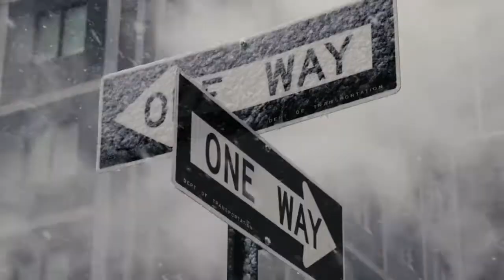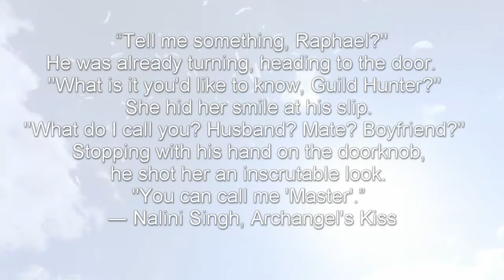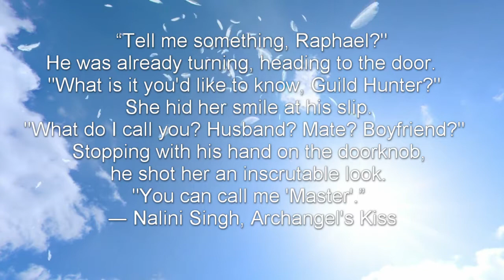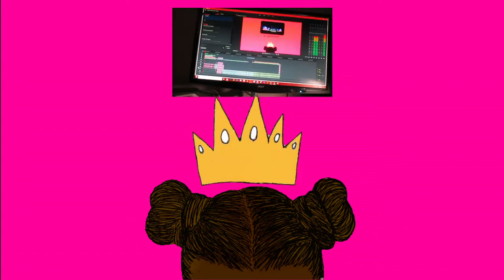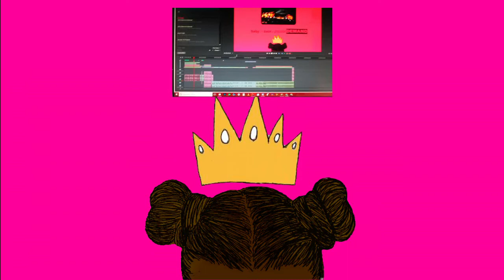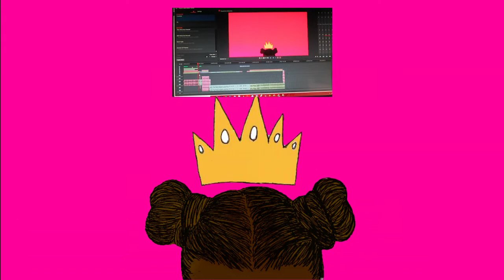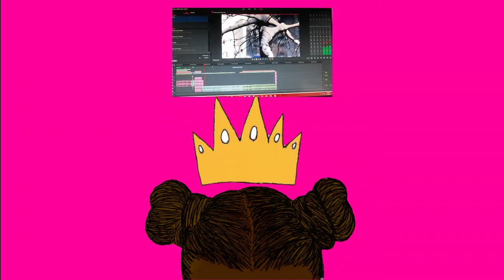Guild Hunter by Nalini Singh | Review Recap Book Review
▪ BOOKS REVIEWED ▪

Kindle Edition & Paperback

Angels' Dance
Angels' Judgment
Angels' Pawn
Angels' Blood
Archangel's Kiss
Archangel's Consort
Angel's Wolf
Archangel's Blade
Archangel's Storm
Archangel's Legion
Archangel's Shadows
Archangel's Enigma
Archangel's Heart
Archangel's Viper

By Nalini Singh

▪ GENRE ▪

urban fantasy, paranormal romance

▪ TAGS ▪

▪ QUOTES ▪

“Option 1: Attempt to back out.

Probable result: Death after painful torture.

Option 2: Do the job and hope.

Probable result: Death but probably no torture (good)”
― Nalini Singh, Angels' Blood

▪ CAST ▪

Margot Robbie

▪ MUSIC ▪

Birdy - Not About Angels cover by Rebekah Autumn

▪Also while we have you, why not check out our BookTube Reviews ▪

▪ All unmodified video is creative commons share and share alike.The rest is copyrighted video which was changed by 25% ▪